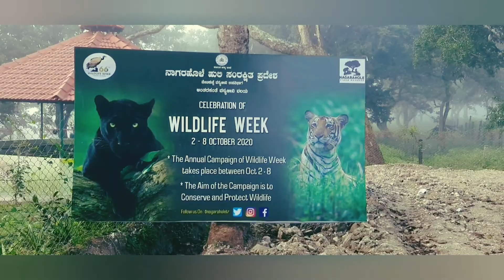Bandipur and Nagarhole forest safari |An overview| Reserve forest |Must visit place| Kabini forest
Nagarhole National Park, also known as Rajiv Gandhi National Park, is a wildlife reserve in the South Indian state of Karnataka. Part of the Nilgiri Biosphere Reserve, the park is backed by the Brahamagiri Mountains and filled with sandalwood and teak trees. The Kabini River winds through jungle landscapes, home to tigers, Asian elephants and a variety of birds. Nearby, the Irupu Falls cascade down tree-lined rocks

Awesome place to visit.